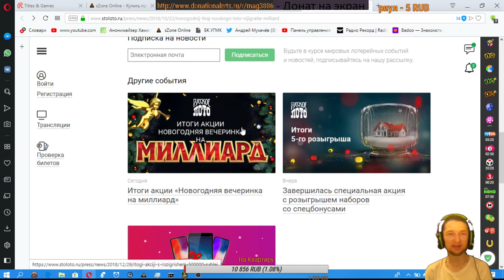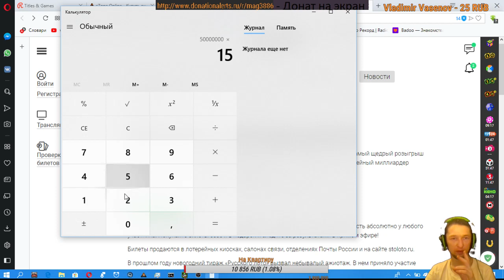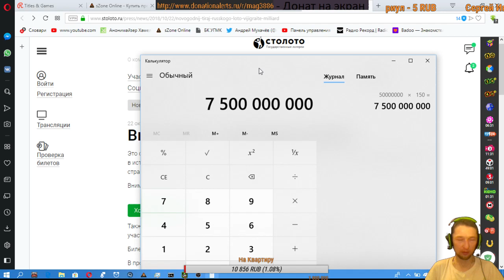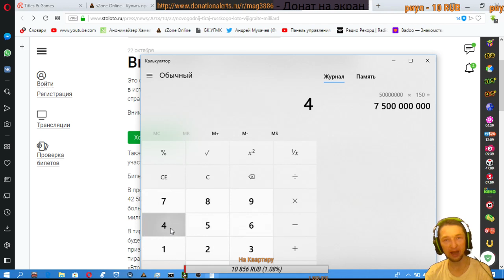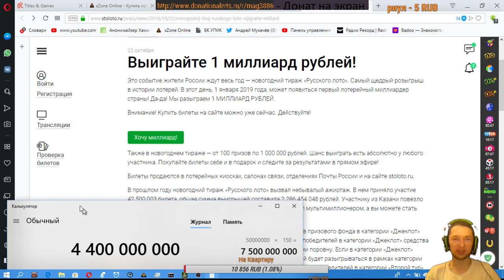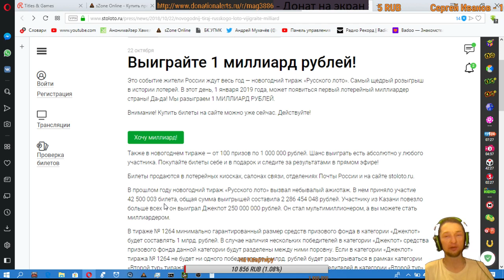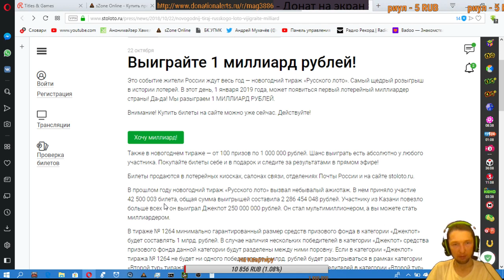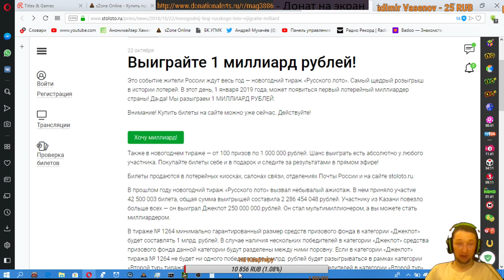Русское Лото развод на миллиард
маленькая оговорка 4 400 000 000 конечно же
Главное кидолово наступающего года не видитесь !!!
Новогодний тираж "Русского Лото" - это кидалово всей страны на без малого 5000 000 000